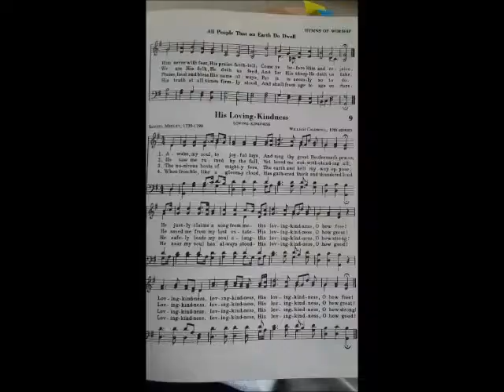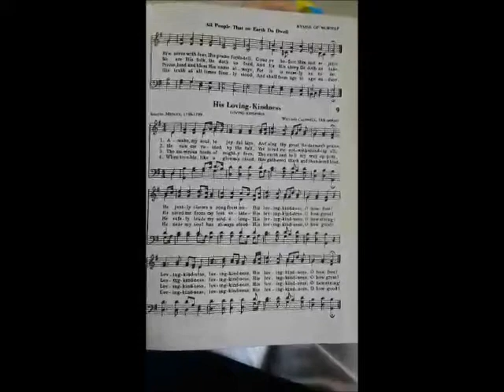His Loving Kindness